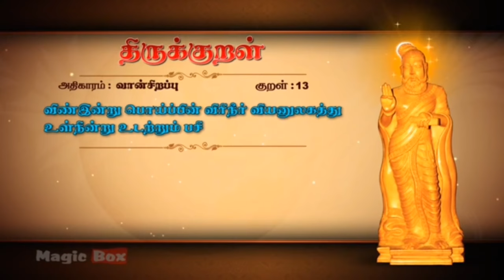திருக்குறள் 13, திருவள்ளூவரின் திருக்குறள் வான்சிறப்பு ,theruvaluvarin therukural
திருக்குறள் 13, திருவள்ளூவரின் திருக்குறள் வான்சிறப்பு ,therukural theruvaluvarin therukural vanserapu kural 13,